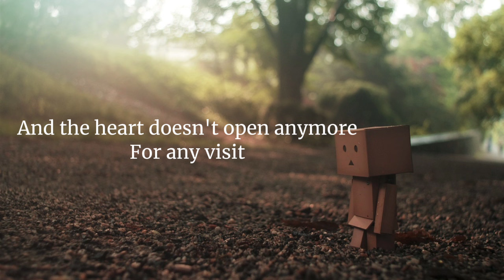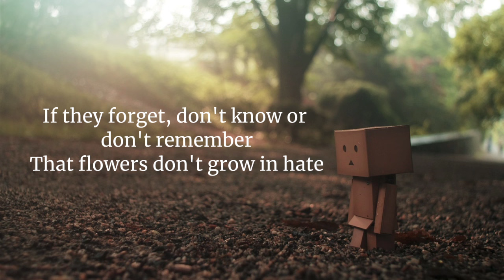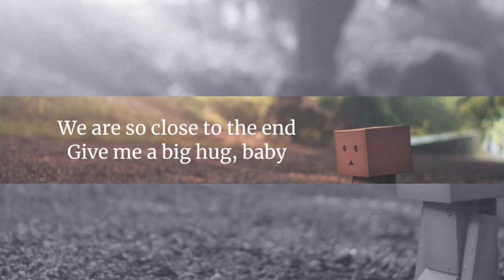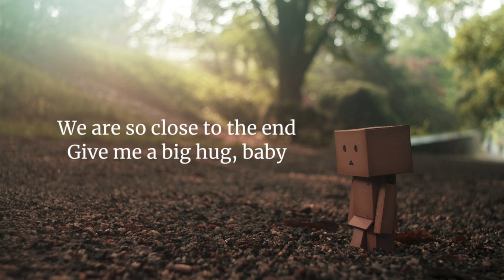Bhaskar e Hungria Hip Hop - Abraço Forte (translation)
(Letra)

Ninguém aqui conversa mais
Só que o silêncio grita
Só eu que escuto a minha voz
Louca e aflita
Eles falam tanto da paz
Enquanto a guerra excita
E o coração não abre mais
Pra qualquer visita

Estamos tão perto do fim
Me dê um abraço forte, baby
Tô com saudade de sentir
O seu abraço forte, baby

E eles não sabem o que é o amor
Mas falam do amor pra mim

E vão perdendo a vida assim
Correndo atrás do pódio
Se esquecem, não sabem ou não lembram
Que flores não nascem no ódio
Porque o mundo não troca
As almas por flores??
Porque você não estende a mão
Pra quem tá no chão
Cansado e com dores??

Eles não sabem o que é o amor